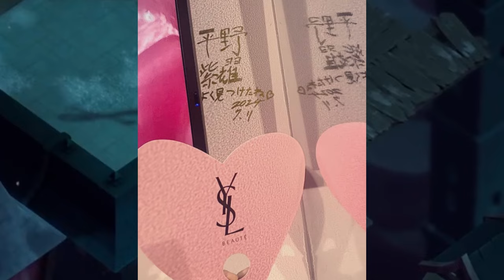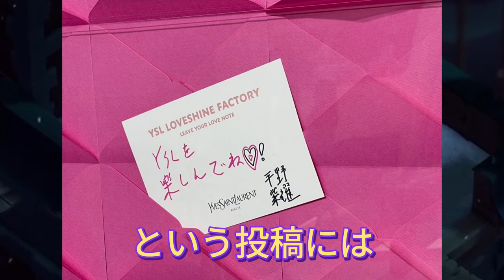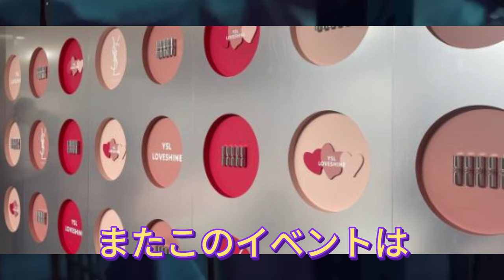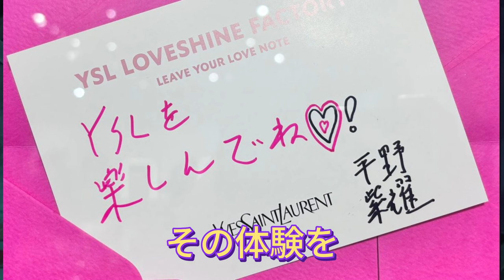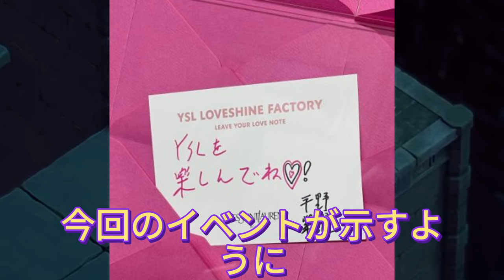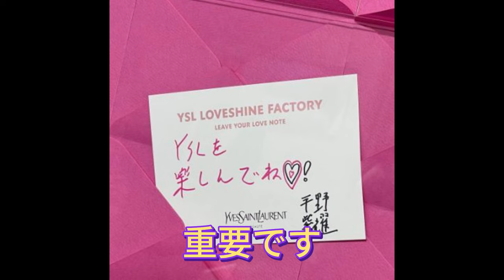【平野紫耀】平野紫耀が渋谷のYSLに登場！ポップアップイベントでのサプライズ。YSL渋谷イベントの裏側！平野紫耀のメッセージカードに注目。